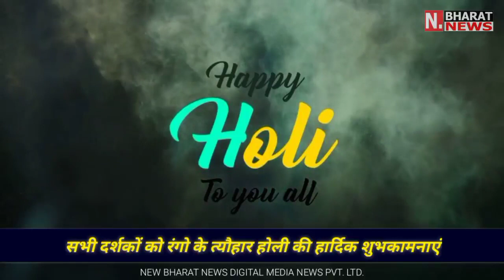अजमेर राष्ट्रीय बजरंग दल द्वारा किया गया हनुमान चालीसा का पाठ, हिंदू धर्म के प्रति.. Rajasthan NEWS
8 मार्च धुलंडी की संध्या पर अजमेर जिले में राष्ट्रीय बजरंग दल प्रखंड 8 अजमेर के सह संयोजक द्वारा शक्ति केंद्र बालाजी मंदिर गड्डी मालियान पर सामूहिक हनुमान चालीसा का पाठ युवाओं को करवाया गया एवं आगामी बजरंग दल एवं विश्व हिंदू परिषद के कार्यक्रमों की सूचना दी गई जिसमें सह संयोजक बंटी जी ने बताया कि आगामी रामनवमी पर प्रखंड 8 की तरफ से 700 लोगों की महाआरती की योजना बनाई जा रही है जिसके तहत मैं युवाओं से आव्हान करता हूं कि वह अधिक से अधिक संख्या में आए और इस महाआरती को सफल बनाएं सह संयोजक एवं बालाजी मंदिर गड्डी मालिया के पुजारी पंडित श्री प्रवीण जोशी जी ने बताया कि यहां प्रत्येक मंगलवार को सामूहिक हनुमान चालीसा के पाठ के साथ-साथ युवाओं को हिंदू धर्म व संस्कृति का ज्ञान दिया गया एवं अपने धर्म एवं संस्कृति को बचाने के लिए प्रेरणा दी गई तथा आत्मरक्षा की भी बात की गई।

ब्यूरो रिपोर्ट
NEW BHARAT NEWS

New Bharat News is one of the biggest Hindi news channel in Rajasthan. Follow our page for live, breaking news and the latest videos.